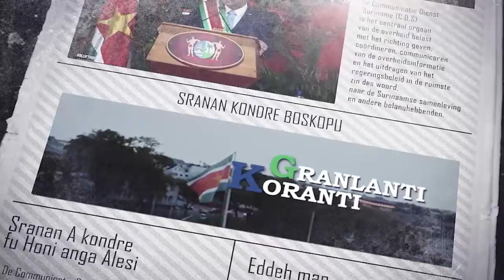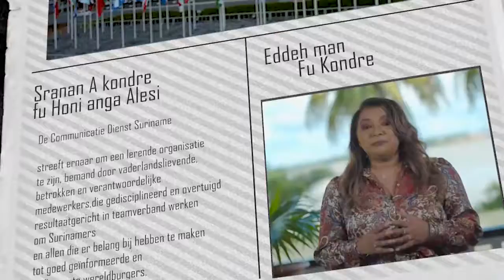𝔾ℝ𝔸ℕ𝕃𝔸ℕ𝕋𝕀 𝕂𝕆ℝ𝔸ℕ𝕋𝕀 (JAVAANS) DD 8 SEPTEMBER 2022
De onderwerpen in deze aflevering zijn:
- Lezing Gezonde Leefstijl in het kader van Caribbean Wellness Day
- Nederlandse minister-president Mark Rutte komt op werkbezoek naar Suriname
- President Santokhi buigt zich met districtscommissarissen over gemeenschapsvraagstukken